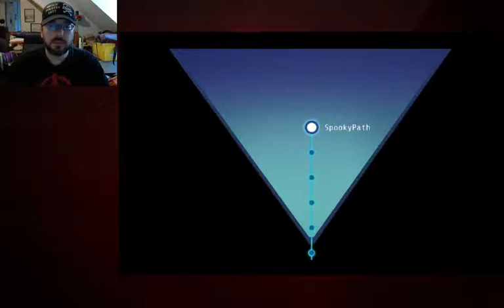Découverte du jeu Hack'n'Slash - Episode 2